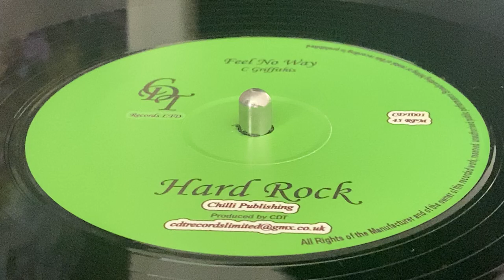HARD ROCK ~ Feel No Way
Prod : CDT Records Ltd ~ CDT RECORDS ~ 12'' ~ Reissue 2020 ~ UK ~ Written : C. Griffithis ~ Originally Released : 1983 ~